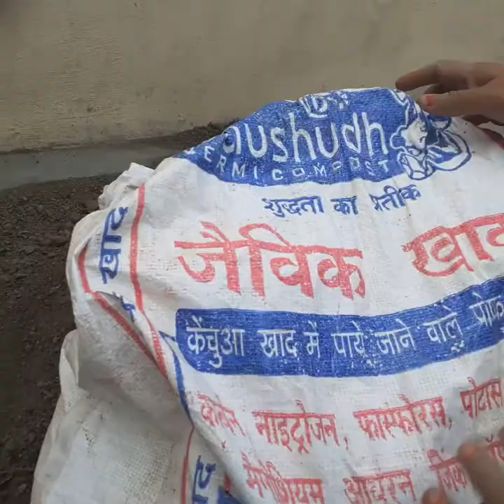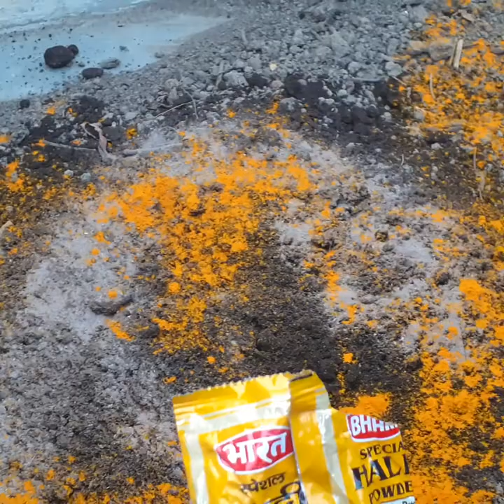बरसात की सब्जियों के लिए मिट्टी कैसे तैयार करें जबरजस्त तरीके से पार्ट 1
पार्ट 2 का लिंक नीचे दिया गया है।

बरसात की सब्जियों के लिए मिट्टी कैसे तैयार करें जबरजस्त तरीके से पार्ट 2